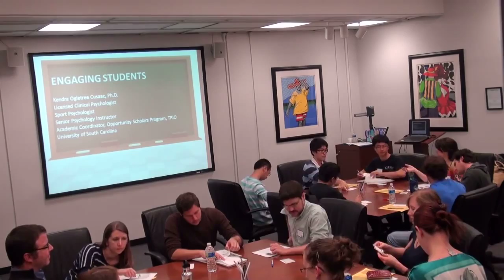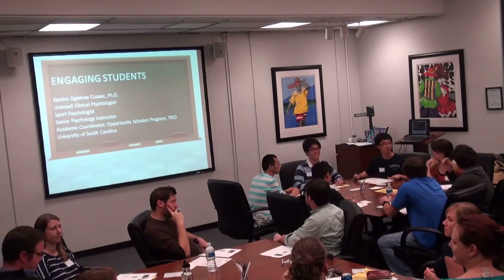Engaging Students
In this time of instant gratification, short attention spans and communicating in 140 characters or less, it seems more and more difficult to engage today’s students in the traditional classroom setting. Without having to transform into a technology-wiz, there are specific strategies that can engage students from the first class and help to sustain that engagement throughout the semester.

The student who is engaged tends to attend class more regularly, participate more frequently in class and will be more motivated to complete course requirements. In addition, the student who is engaged in the learning process will do just that…learn. This workshop highlights specific strategies to engage students in small classrooms as well as in large lecture-hall style courses. Participants learn ways to enhance their teaching style to help promote greater student engagement.